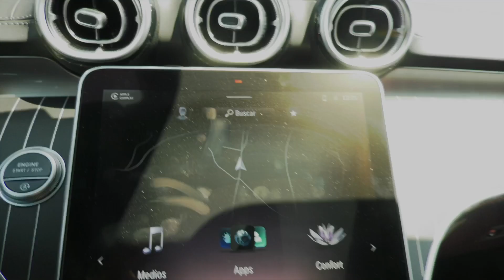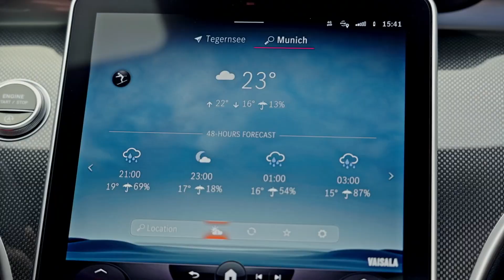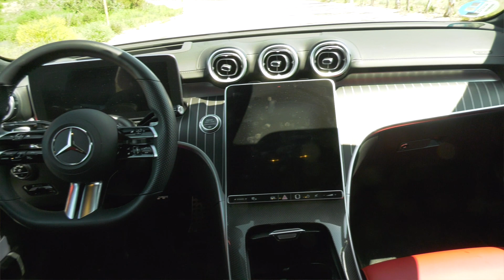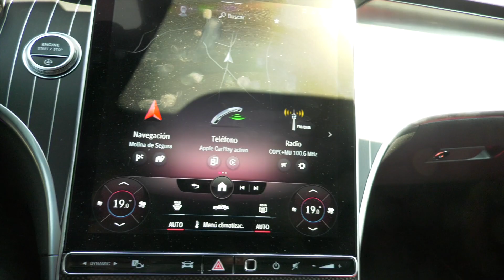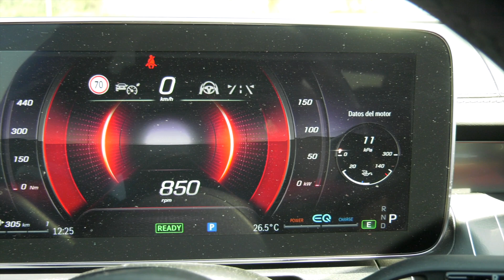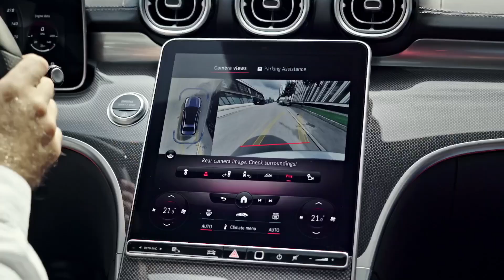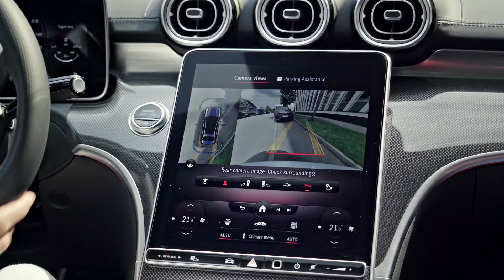Prueba del Mercedes Benz C220d AMG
alvolante de la nueva ClaseC 220d de Mercedes Benz, nuestra unidad de pruebas tenia el acabado AMG.
Nuestras impresiones...